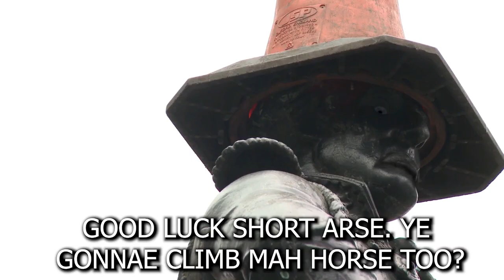The Wee Man Vs Duke of Wellington Rap Battle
Comedians' Rap Battles streaming now on BBC iPlayer...

Written/Performed - Neil Bratchpiece
Animation - Ammonite
Camera/Editing - Adam Carrel
Beats - Toni Smoke
Backup Dancer - Leo Mushet